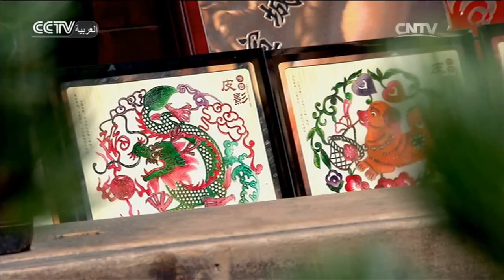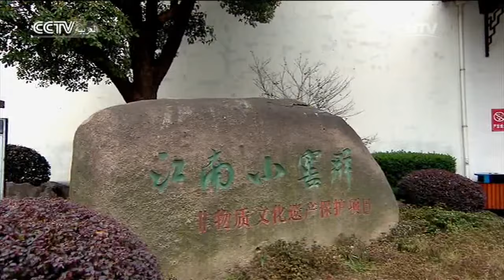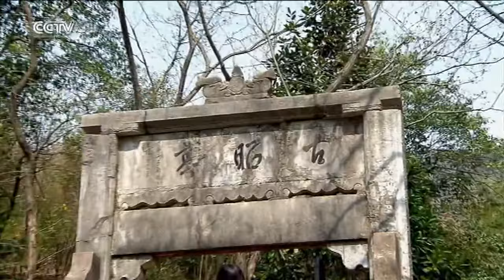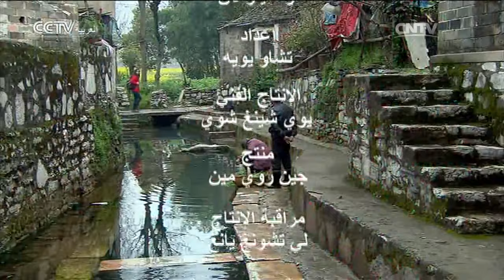السياحة في الصين: ما شعورك، عندما يوضع تمساح على رقبتك؟ تعال إلى شيوانتشنغ بأنهوي | المسرح الصيني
المحتوى الرئيسي لهذه الحلقة: تقع شوانتشنغ في جنوب شرقي مقاطعة انهوي حيث يتعايش فيها كل من ثقافة الشعر، وثقافة العادات والتقاليد الشعبية، وثقافة الطعام، والثقافة الدينية. وأدخل مصنع الخمر لمعرفة عملية إنتاج خمر شوان، وتذوق طعمه، وتعرف على شيوانتشنغ بشكل معمق.

00:35 البداية
04:07 التمساح الصيني
10:21 القرية القديمة
20:02 البرج في المدينة